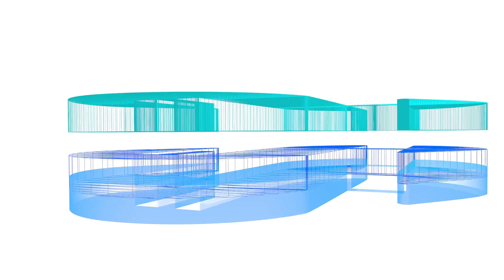Tutoriel : Le SUB ultime et Dive Bomb en un seul Rack Ableton. Preset Gratuit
Dans ce tutoriel nous vous donnons toutes les clés pour créer votre propre rack ultime pour vos Subs et Dive Bombs avec Ableton. Nous vous donnons aussi notre Propre Rack, prêt à l'emploi, avec toutes les macros nécessaires pour un Sub parfait en quelques secondes dans tous vos projets.

Pour installer ce rack, il est préférble de le mettre directement dans tes pack Ableton.   Ableton / User / Library / Presets / Instruments  / Instruments Rack.
C'est le meilleur moyen d'installer un Rack et comme ça il est directement sauvegardé dans ta session Ableton et tu pourras l'ouvrir facilement chaque fois que tu seras dans Ableton.